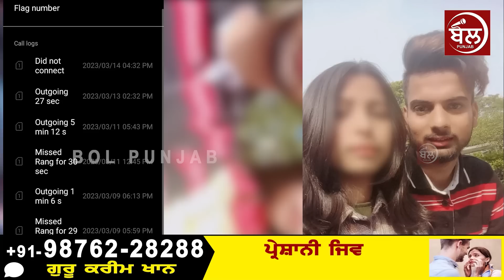ਸਾਰਾ ਕੁਛ ਕਰਨ ਤੋਂ ਬਾਦ ਕੁੜੀ ਨੇ ਮੁੰਡੇ ਨਾਲ ਕੀਤਾ....